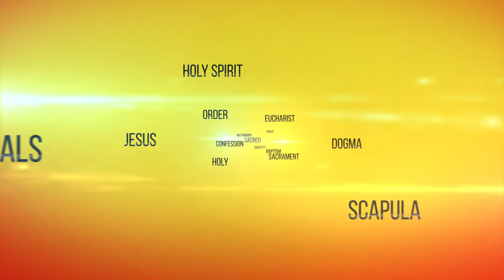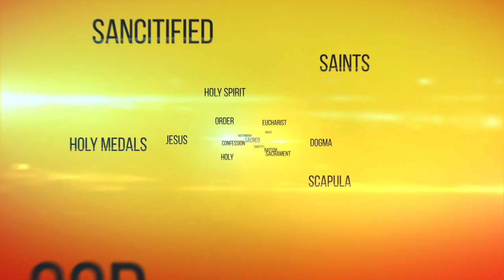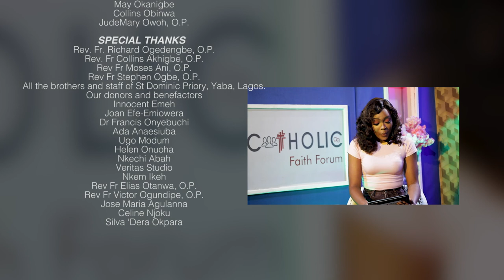HOW HAS SOCIAL MEDIA IMPACTED THE 21ST CENTURY?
On this episode, Nonso and Chima take a look at the rising use and influence of Social Media on life, culture and even faith and they offer us some useful tips on how to use them well in a way that promotes all aspects of our human life. Let us know what tip you find most helpful.